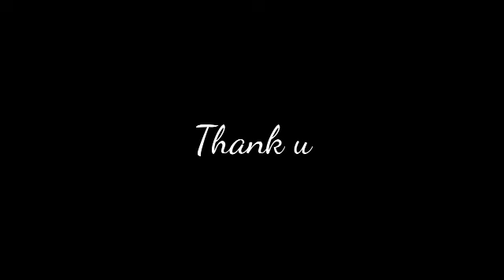ಅರೆಬಾಸೆ ಕತೆ| ಕೈಪುಡ್ತಿ ಹೇಳ್ದ ಕೊಲೆ ಮೊದುವೆ ಕತೆ| ಎಂ.ಜಿ ಕಾವೇರಮ್ಮ| ಉದಯಭಾಸ್ಕರ್ ಸುಳ್ಯ